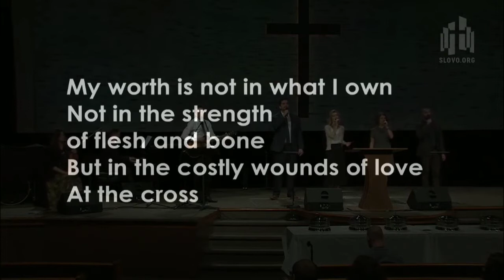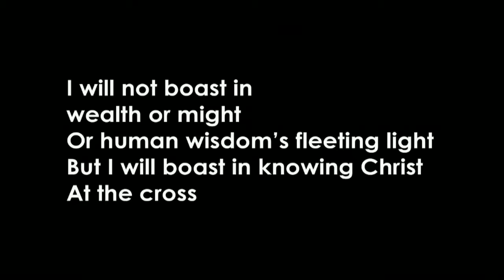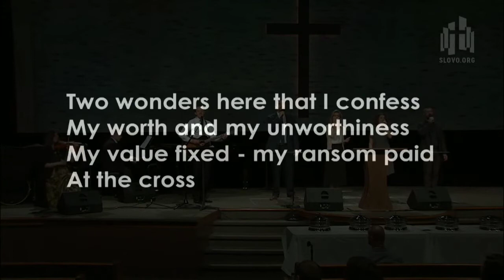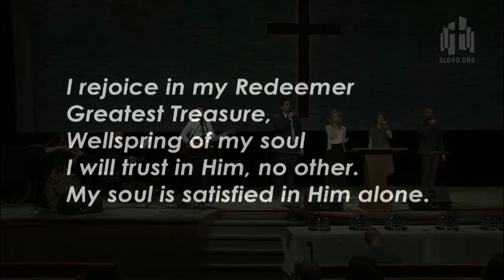My Worth Is Not In What I Own. Word Of Grace Bible Church